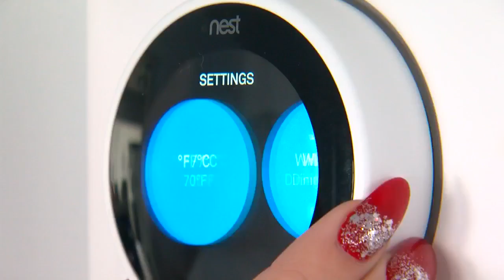Tips For Keeping Your House Warm Amid The Arctic Blast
Susan-Elizabeth Littlefield spoke with technicians as they worked on heaters in Minneapolis homes (2:00). WCCO 4 News At 5 – Dec. 26, 2017